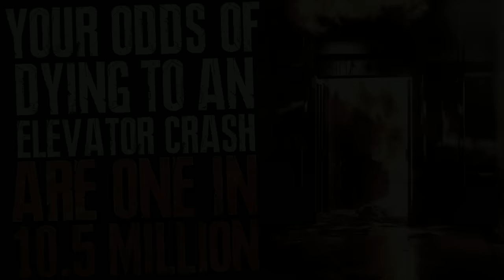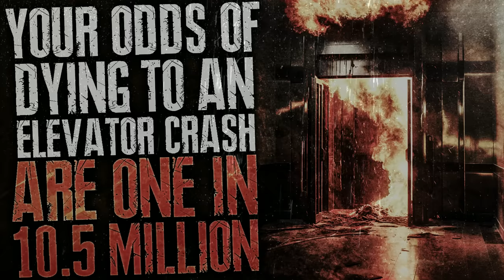Your Odds Of Dying To An Elevator Crash Are 1 In 10.5 Million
A HUGE thank you to all my patreons and members for making this video possible!

➤Original Story

Thumbnail By: @TDNHorror

Audio Edited By: @WeeklyCreeps

➤Join the Following:

Send in your stories! r/Viidith22